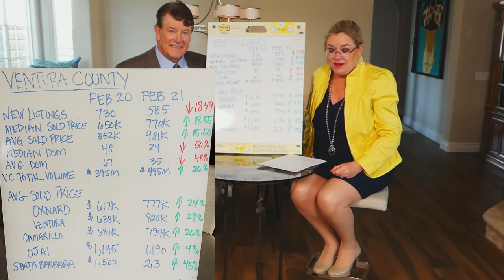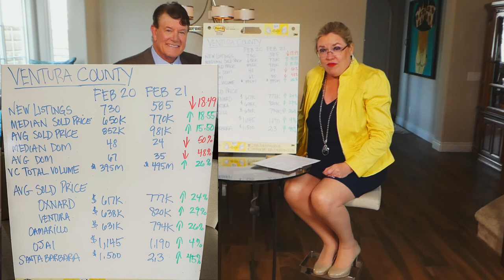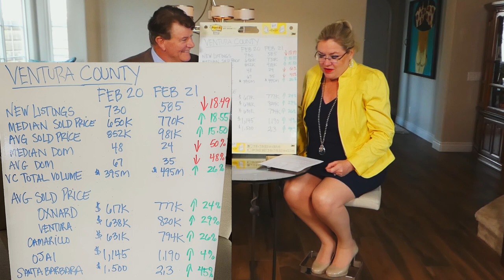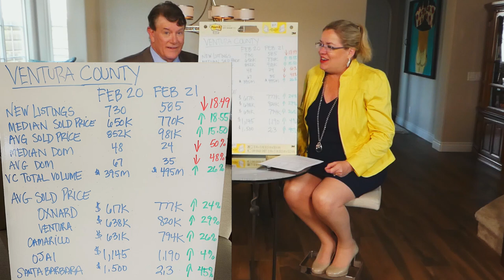Gary and Lisa talking STATISTICS Ventura County LIVE 3-10-21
Gary and Lisa have the numbers for February 2021. The statistics are telling what's happening in the market.

We are not a CPA's or attorneys and the information in these videos shall not be construed as tax or legal advice. DO NOT make buying or selling decisions based on Gary and Lisa's videos. If you need such advice, please contact a qualified CPA or attorney.